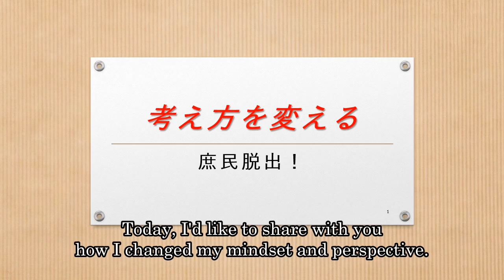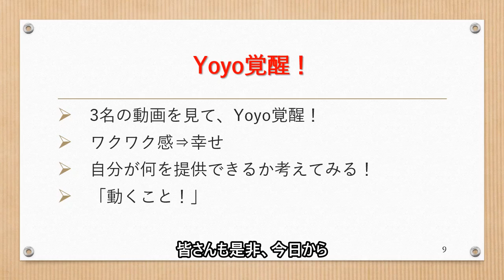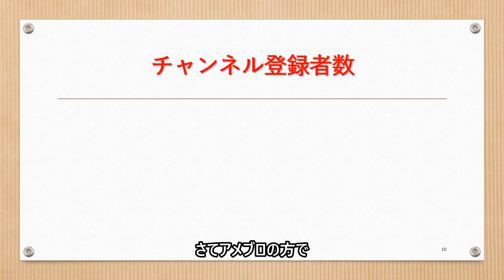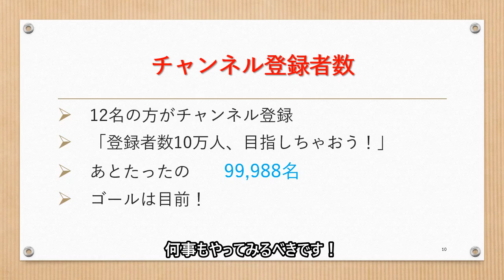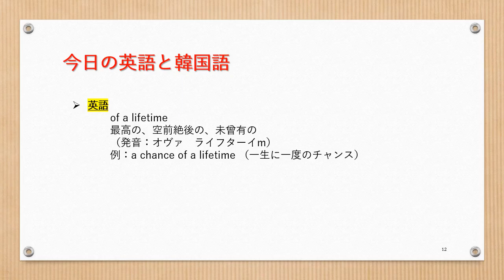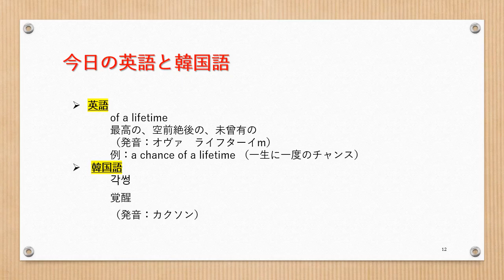考え方を変える～庶民脱出！成功への第一歩がこれ！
20代で経済的自由を手にし、「庶民脱出」に成功した3名の方々の話を聞いていたら共通点がありました！それぞれ異なる状況であるにも関わらず、共通してたどり着く見解とは？どうしたら私たち「庶民」も、この成功者のようになれるのでしょうか？

[動画内でご紹介している方々]

ロバートキヨサキさん